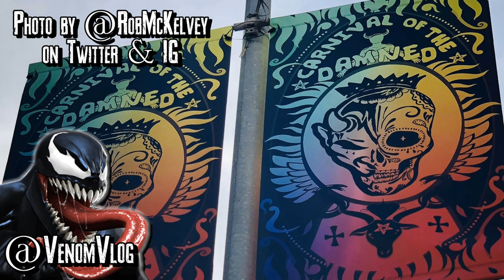Venom Vlog #470: Venom 2 Set During Halloween?